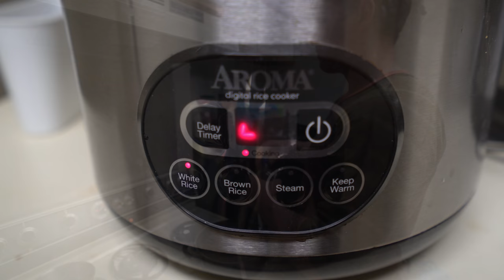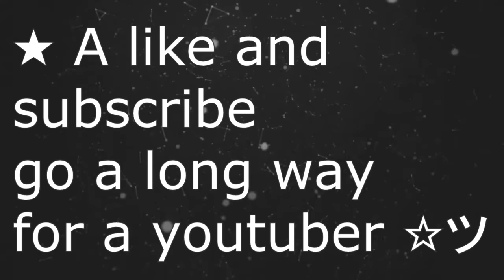WHAT AM I ON RN? | my Solution for my old Videos !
I am not a doctor or nutrition professional, and do not provide medical advice. viewers are advised to do their own research and make decisions in guidance with their health care provider. If you are pregnant, nursing, have a medical condition or are taking any medication, please talk to your physician/doctor. Nothing you read here should be relied upon to determine dietary changes, a medical diagnosis or courses of treatment.  Any information on this blog is not intended to diagnose, treat, cure, or prevent any disease ✪PLEASE FOLLOW ME ON ▨✷INSTAGRAM✷▧: ⇝➤ @russolifts